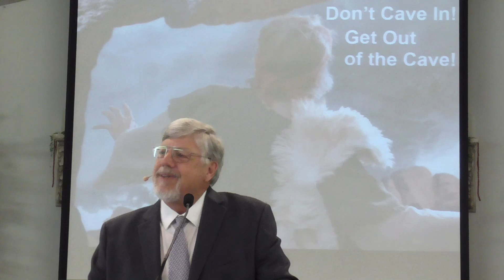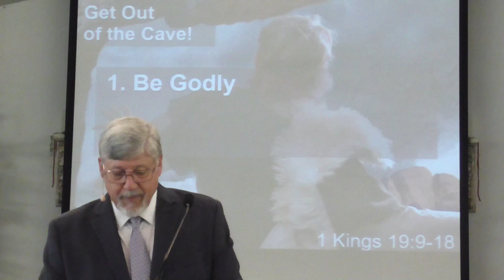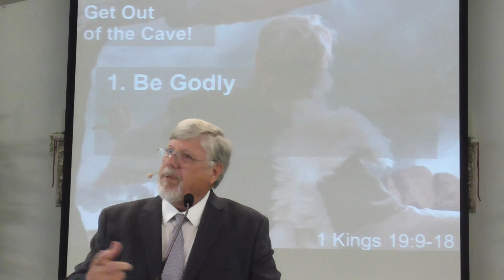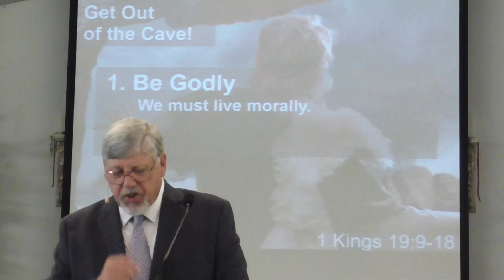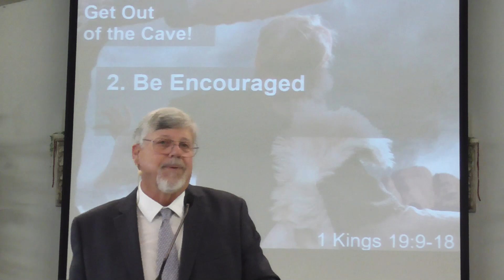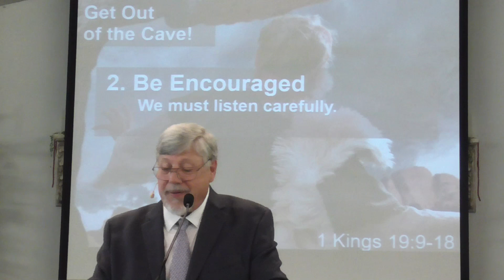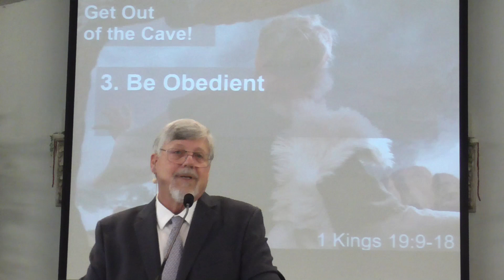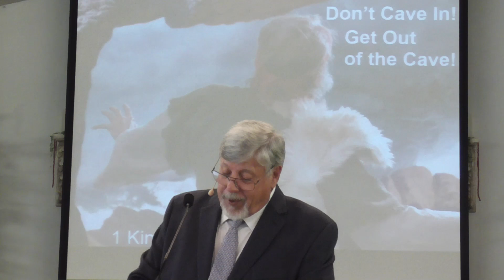Don't Cave In! Get Out of the Cave! - 1 Kings 19:9-18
Pastor Bill's sermon from July 14, 2024
1 King 19:9-18
Shavano Baptist Church

1. Be Godly
  We must live morally.
 We must worship rightly.
 We must speak boldly for the Lord.
2. Be Encouraged
 We must listen carefully.
 We must respond appropriately.
3. Be Obedient
 We must work diligently.
 We must continue faithfully.